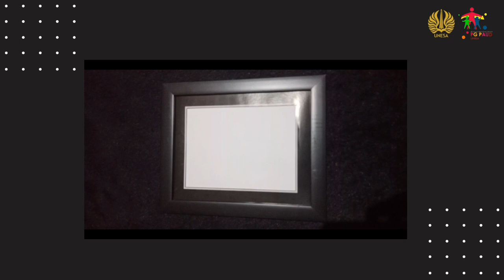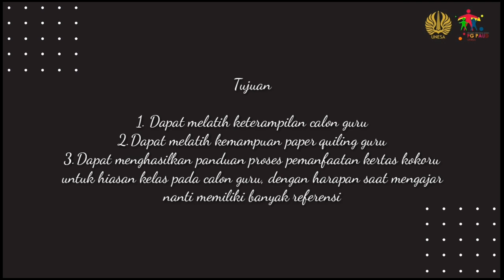Kegiatan Paper Quiling_ Skill Guru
Nama : Andin Rahmawati
Kelas : 2019A
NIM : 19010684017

Tujuan :
1. Dapat melatih keterampilan calon guru
2. Dapat melatih kemampuan paper quiling guru
3. Dapat menghasilkan panduan proses pemanfaatan kertas kokoru untuk hiasan kelas pada calon guru, dengan harapan saat mengajar nanti memiliki banyak referensi